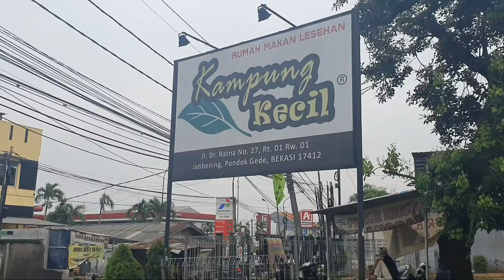WISATA KULINER KAMPUNG KECIL JATIBENING - UDANG BAKAR MADU TERENAK & MURAH | VLOG KULINER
Hello Sahabat2 semuanya! Wisata Kuliner Kampung Kecil Jatibening yuk!! Kuliner enak & murah – Rumah Makan Kampung Kecil Jatibening …Pada video kali ini  kita akan makan siang bersama keluarga di Saung  Kampung Kecil Jatibening, Pondok Gede, Bekasi ….Restoran Kampung Kecil Jatibening mengusung konsep saung lesehan beratap jerami yang dipercantik dengan gemerlap lampu hias… kita bisa makan enak & murah seperti makan udang bakar madu dan menu makanan lainnya..,Wisata kuliner saung ini dapat dijadikan liburan bersama keluarga…Terimakasih teman2 sudah menonton video vlog kuliner Indonesia ini sampai selesai.